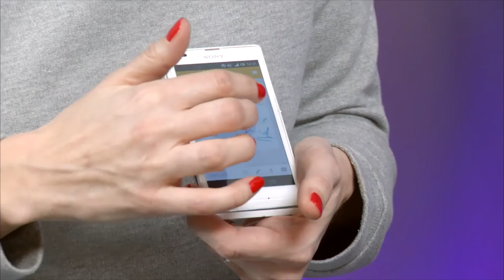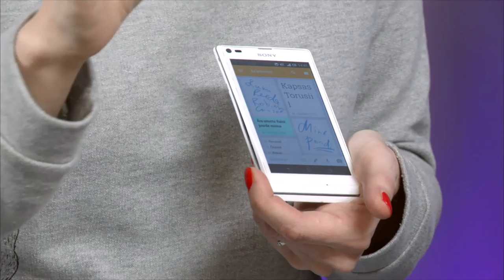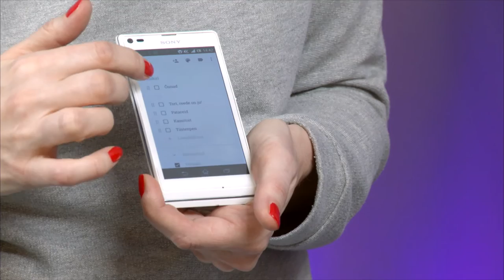Digitark saade [nädala äpp]: Kaileen Mägi pajatab ostunimekirjade koostamisest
Mitmekülgne Kaileen Mägi, keda me mitmetest telesaadetest tunneme, käis Digitarga stuudios pajatamas ostunimekirjade koostamiseks sobiva parima äpi otsingutest. Vaata lähemalt: Digitark.ee/SAADE ja arutle kaasa: Digitark.ee/paku-oma-teema – ära unusta liitumast Digitarkade klubiga Facebookis (Facebook.com/groups/Digitark) ning uudiskirjaga (Digitark.ee/UUDISKIRI)